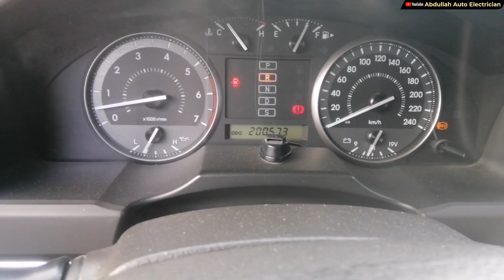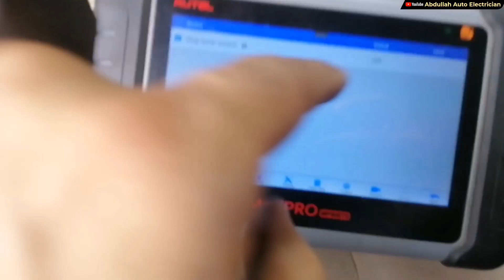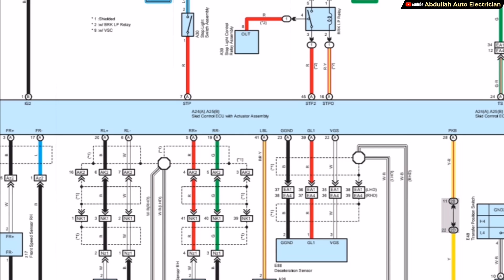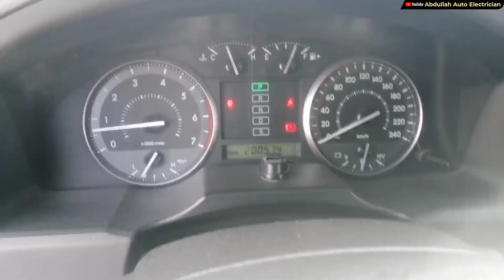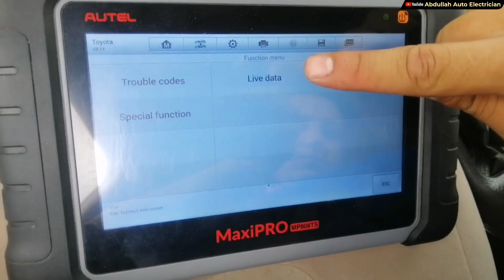Toyota Land Cruiser ABS Light On || dtc C1249 Stop lamp switch circuit open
Toyota land cruiser abs light on faulty abs wiring issue